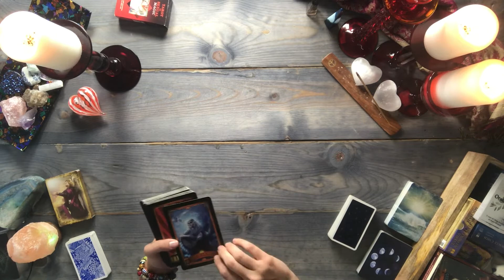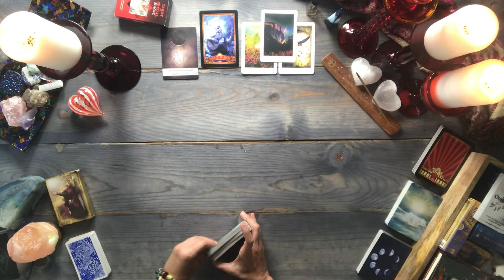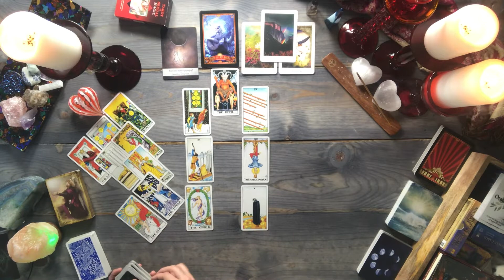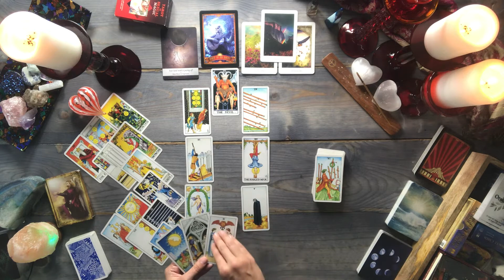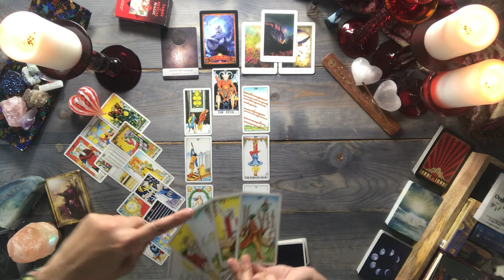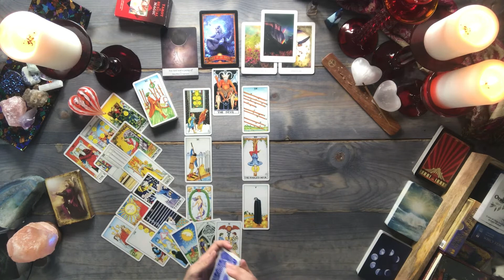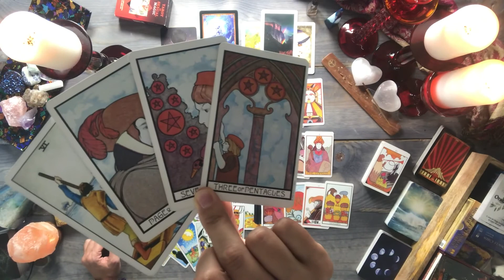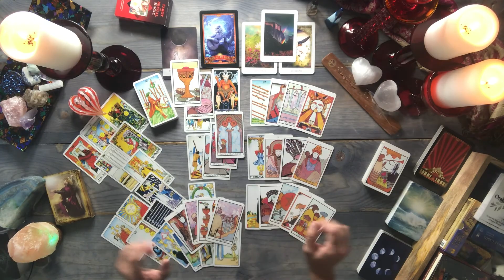TAURUS | They want happiness and celebration with you | OCTOBER 15-31, 2020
✅ Reminder: energies are transferable. Whatever is shared about one party in the situation could apply to the opposite party. So, take the message ONLY if it resonates. Do not force these messages to fit into your situation. Remember, this is a general reading.

🤡 Divine Circus Oracle
🌙 Moonology Oracle
💫 Universal Waite Tarot
🧜‍♀‍ Aquarian Tarot
😇 Archangel Michael Oracle
💗 Messages of Love Oracle
🔎 The Hidden Truth Oracle